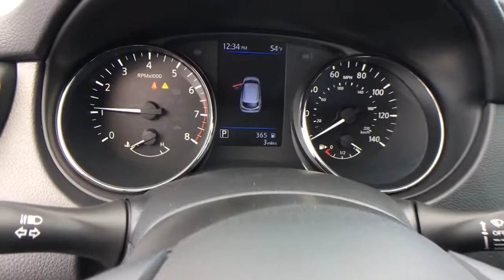2020 Nissan Rogue Sport Shelby, Gastonia, Forest City, Lincolnton, NC, Gaffney, SC N3245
Magnetic Black Pearl New 2020 Nissan Rogue Sport available in Shelby, North Carolina at Nissan of Shelby. Servicing the Gastonia, Forest City, Lincolnton, NC, Gaffney, SC area.